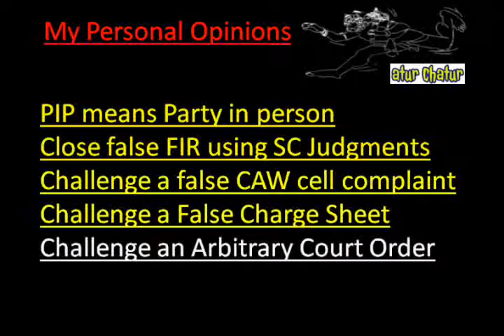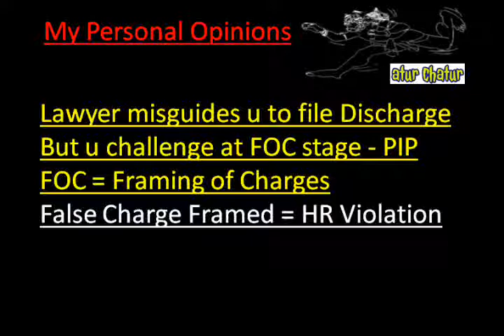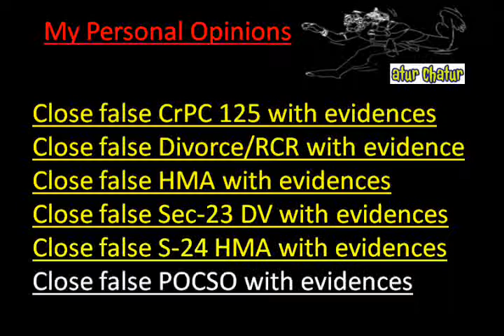Chennai Top Lawyer NRI Legal Services Best Advocates Non Resident Indian Law Firm India